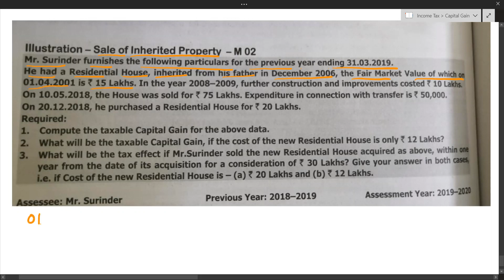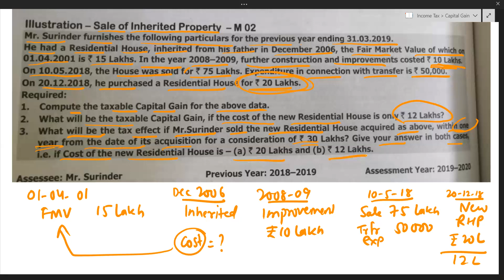Day 47 part 2 QnA on Sec 54 Exemption on Capital Gain | Income Tax by Sumit Swarnakar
Welcome to Sumit Solution. Best Laptop for Online Teaching and Content creation Best Camera for Recording Youtube Content / Online Teaching
Best Interactive Panel for Online Teaching
Best mic for Online Recording (100% Noise Cancellation) Welcome to True & Fair Accounting Solution's Online Classes.

In this Video, we are going to solve question on Section 54 - i.e Capital Gain Exemptions